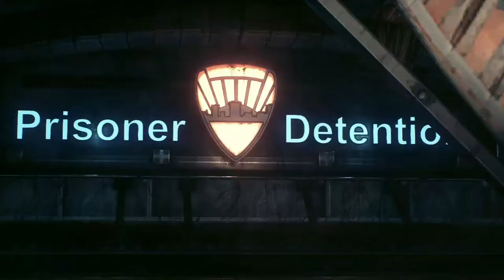Poison Ivy and Tanks | Batman: Arkham Knight | Lets Play Ep. 2